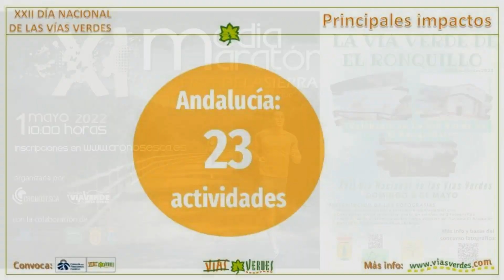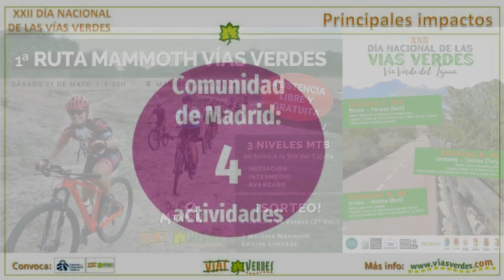XXII Día Nacional de las Vías Verdes 2022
La Fundación de los Ferrocarriles Españoles (FFE) convocó la 22ª edición del Día Nacional de las Vías Verdes y como era de esperar después de dos años sin poder celebrar la efeméride, por las limitaciones de la pandemia, el número de actividades programadas fue muy alto. Más de 40 actividades repartidas en 21 vías verdes, 10 Comunidades Autónomas implicadas y alrededor de 6.000 personas, son algunas de las cifras que nos ha dejado esta convocatoria que sin lugar a dudas ha obtenido un rotundo éxito.

 ¡Nos vemos en la próxima! Hasta entonces sed fieles a nuestro lema ¡Vive la Vía!